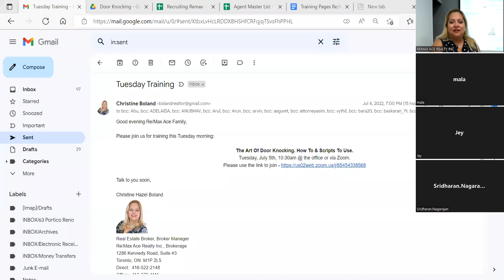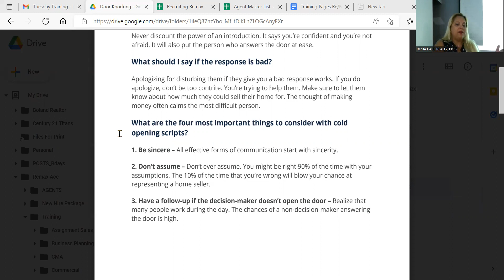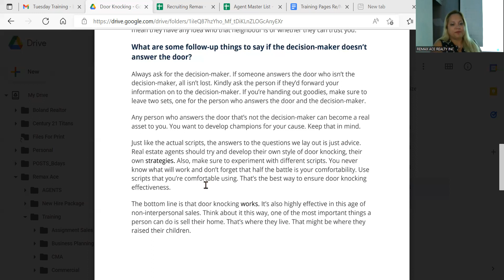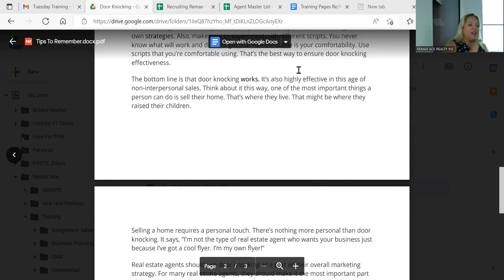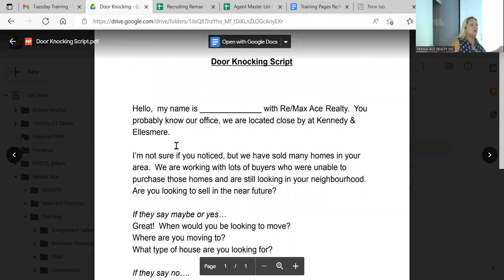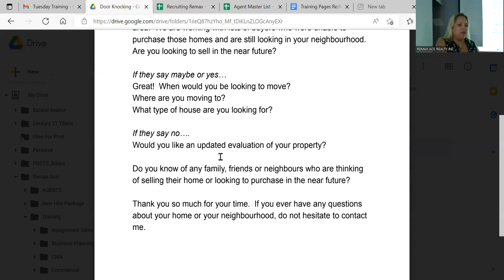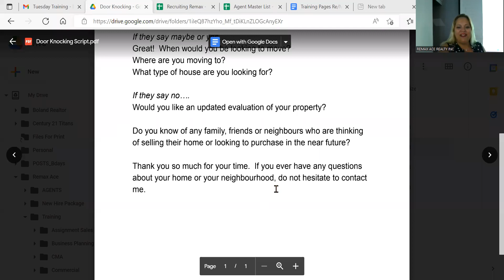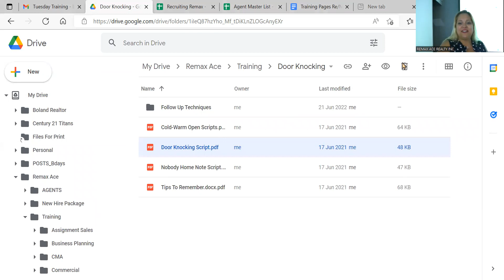The Art Of Door Knocking How To & Script To Use